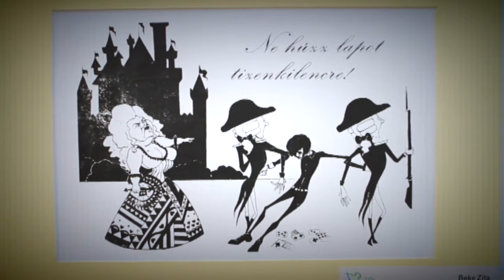Szerencse Híradó promó - Játék Határokkal Debrecenben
Az Ökumenikus Segélyszervezet és a Szerencsejáték Zrt. különleges rajzpályázatán hirdettek eredményt Debrecenben. A kiskorú tehetségeknek szóló pályázattal a szerencsejáték veszélyeivel akartál felhívni a figyelmet. Stábunk a díjátadón járt.